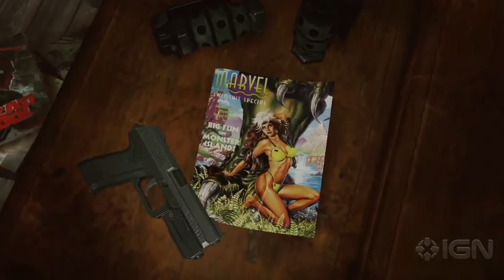Deadpool - Announcement Trailer HD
Наемник и профессиональный убийца Дедпул, один из наиболее популярных антигероев вселенной Marvel, удостоится собственной игры, сообщает Eurogamer. Посвященный ему проект был анонсирован на выставке Комик-Кон, которая прошла в Сан-Диего.
игровая новинка.New Game.

Созданием проекта занимается студия High Moon, которая создала экшны про трансформеров War for Cybertron и Fall of Cybertron (релиз последнего запланирован на август). Издавать игру про Дедпула будет компания Activision. Выход проекта назначен на 2013 год. Список платформ, для которых будет доступна игра, не уточняются